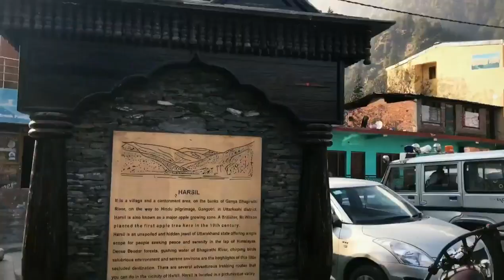OM MANI PADME HUM